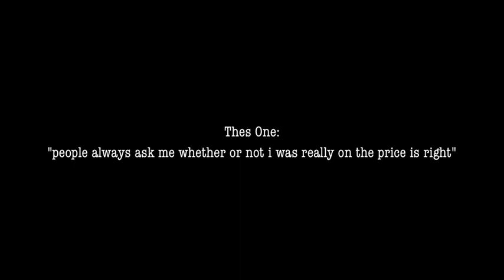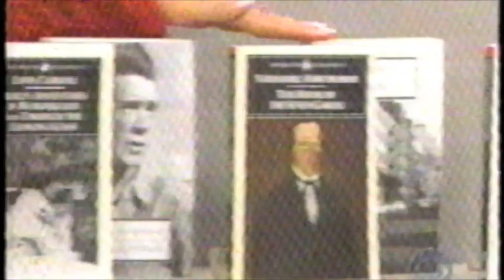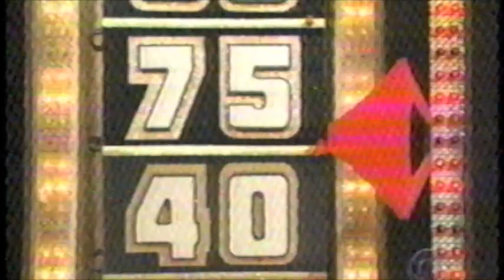Thes One - Price Is Right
In interviews people always ask me if it was true i was on the price is right, some implying that it might just be a press spin thing or something. haha, this is the P we don't spin! check it.